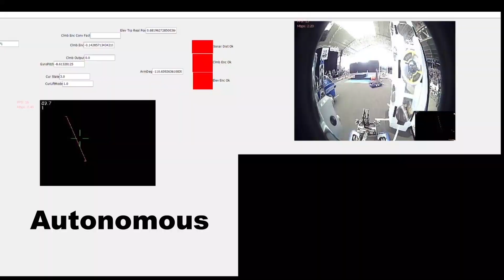Team 987 San Diego Recap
The HighRollers SDR Recap.

If you enjoyed this video, help support our team!

Steve and Susan Philpott
Limelight
Innovation First International
Thompson Family
Purvis Industries
Switch/Nevada YESCO LLC.
Tesla
BAE Systems
American Family Insurance
Dennis Jenks
Mark Jones
Bosze
Cimarron Memorial High-School

Rest in piece team media.